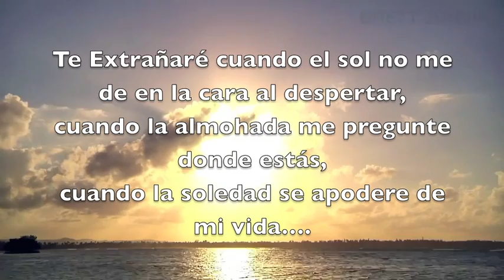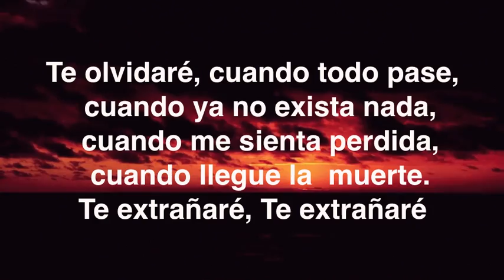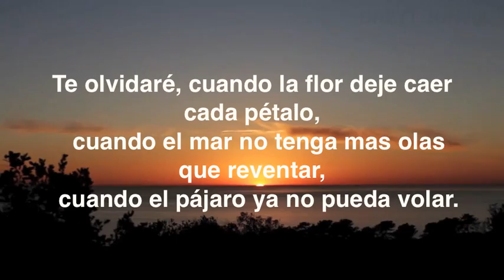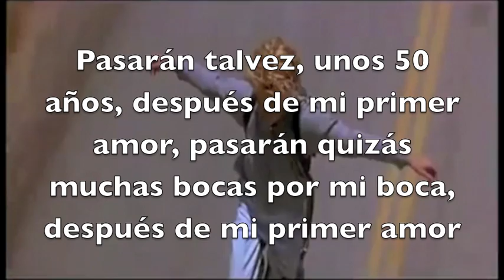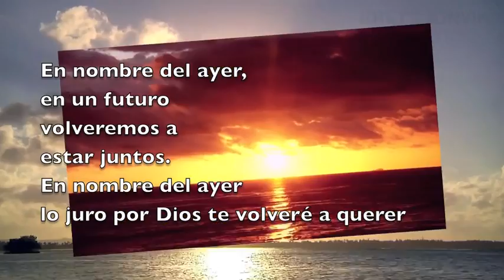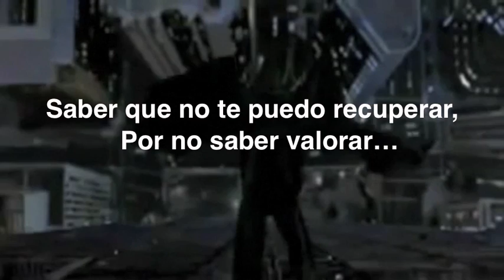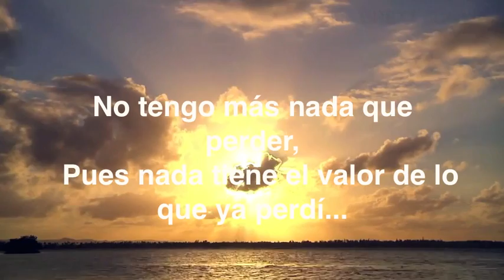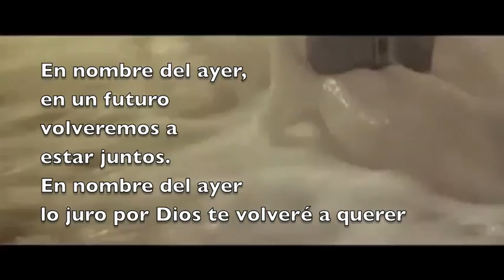Medley En Nombre del Ayer (IRENE FREER)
Te Extrañaré Te Olvidaré
En Nombre del Ayer
Hasta que lo Pierdes